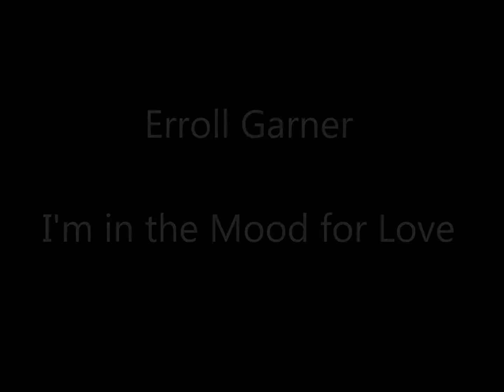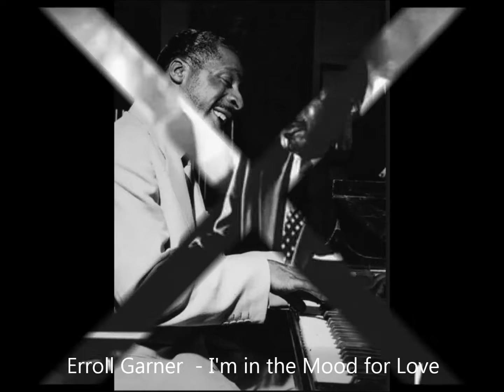Erroll Garner - I'm in the Mood for Love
Body and Soul:  Erroll Garner - I'm in the Mood for Love